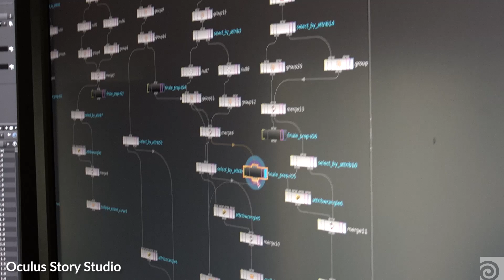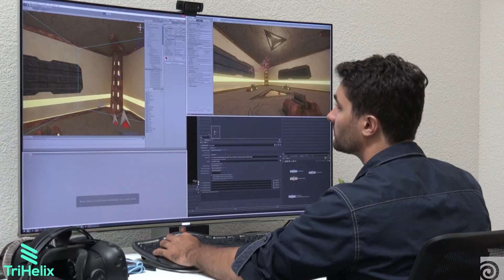VR Innovators // Houdini Connect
We speak with some of the innovative artists using Houdini to create rich, immersive virtual worlds. Speakers include Kevin Mack (ShapeSpaceVR), Nick Young (MachinEyes), Mike Murdock (TriHelix), Robert Chen (Oculus Story Studio), and Jordan Halsey (VR Playhouse).